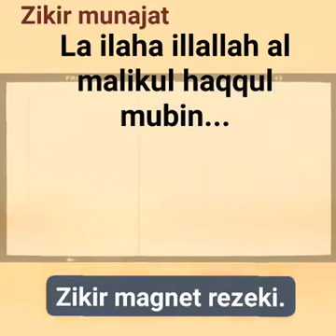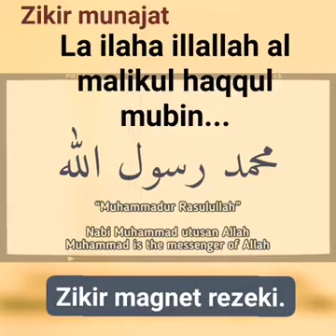Zikir Munajat ~ La Ilaha illallah Al Malikul Haqqul mubin